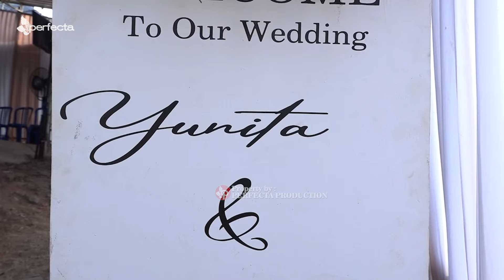HASBUNALLAH~SYI'IR GUSDUR Salam Pambuko CS. SANGKARA - RINA ADITAMA - FEBY FEROSTA - DELLA MAHARANI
SANGKARA Campursari Dangdut Live Nglerak Slogoretno Jatipurno Wonogiri - 23 Oktober 2023
Pernikahan :
Yunita Handayani, S.H
Putri Kel Bp. Darto (Alm) - Ibu. Suki
Dusun Nglerak Rt. 04 / Rw.04, Slogoretno Jatipurno Wonogiri

Krisna Wahyu Kurniawan, S.Ak
Putra Kel Bp. Ponco Sudarmo - Ibu. Suratiningsih
Sanan Girimarto Wonogiri